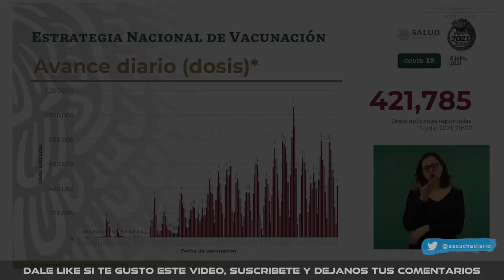AVANCE DEL PLAN DE VACUNACION EN LOS ULTIMAS 24 HORAS EN MEXICO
Resumen de la conferencia AMLO hoy

Escucha Diario
(@EscuchaDiario) Noviembre 11 2021